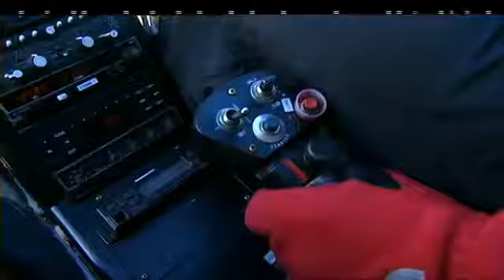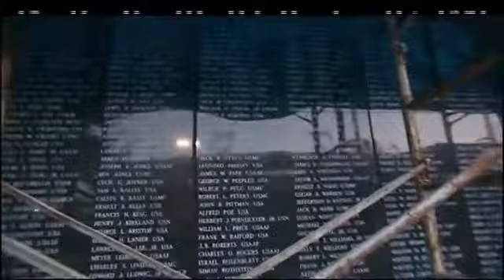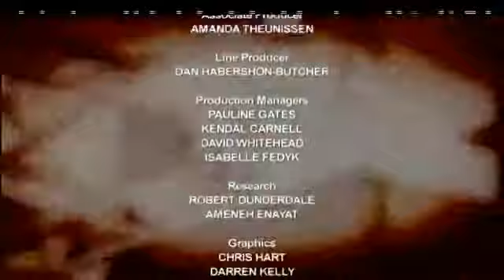The Best Documentary Ever - EXTREME JOBS E4 Avalanche Cameraman, Red Coral Hunter, Demolition Superv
We travel around the globe to meet people who do the most amazing work. We find out what it takes, why they do it and what the rewards are. From the .